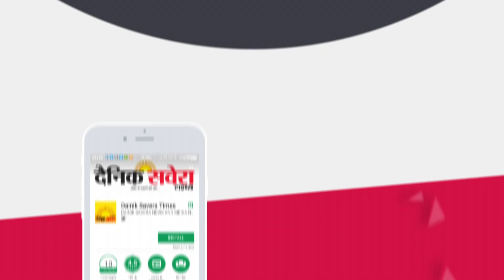Pyaar De Mareez | Satinder Sartaaj | Beat Minister | First Look | Dainik Savera